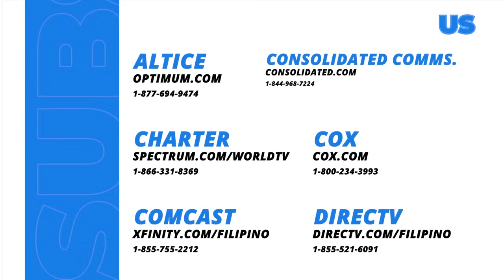Asawa Ng Asawa Ko: The manipulative wife brags on the abandoned wife's face (Episode 85)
Aired (June 11, 2024): Slowly achieving her dream of having a family with Jordan (Rayver Cruz), Shaira (Liezel Lopez) brags to Cristy (Jasmine Curtis-Smith) about fate, leading her to be chosen by Jordan.